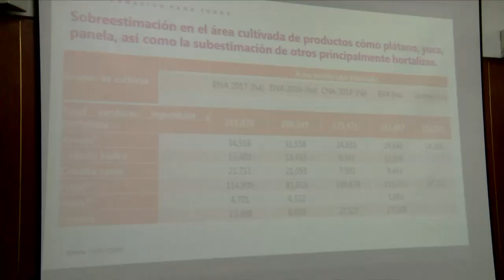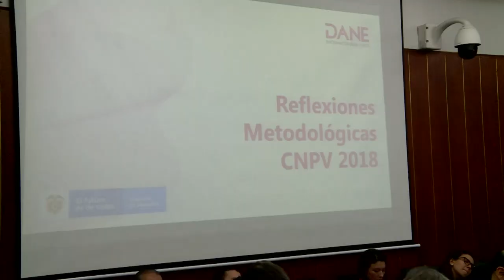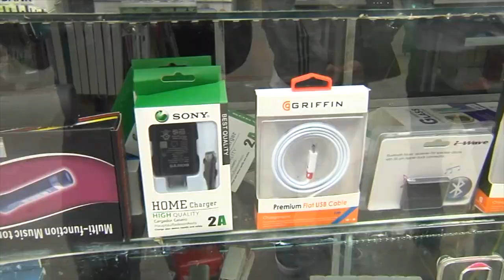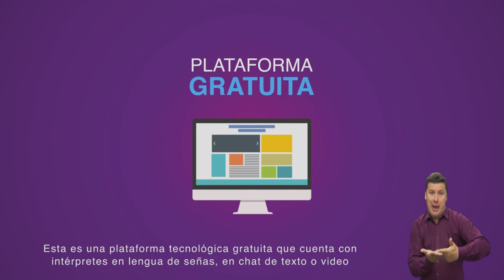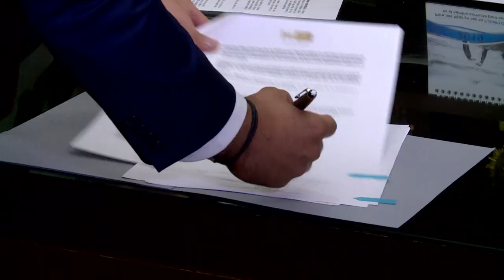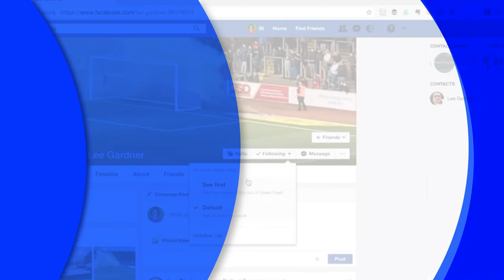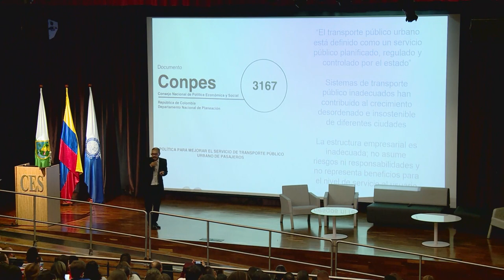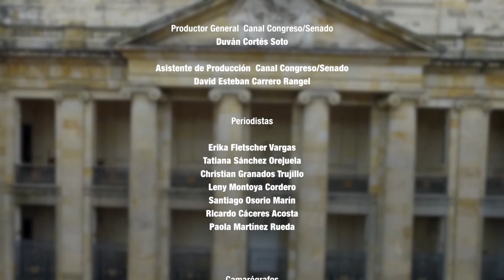CASA DE LEYES - Emisión Completa 11 de Mayo 2019 - Capítulo 16